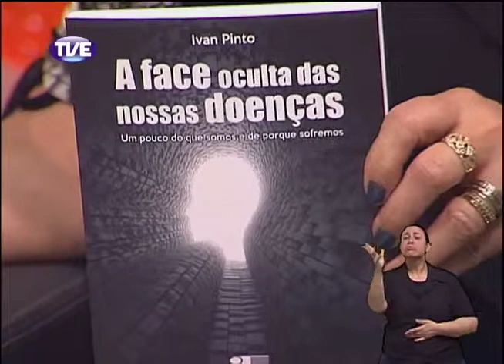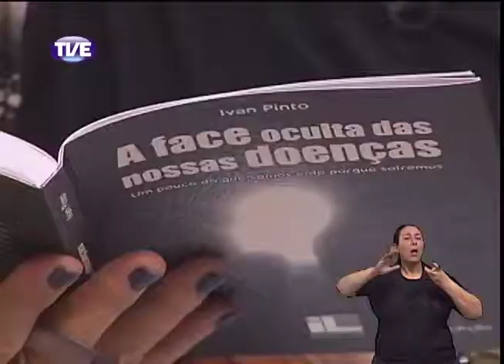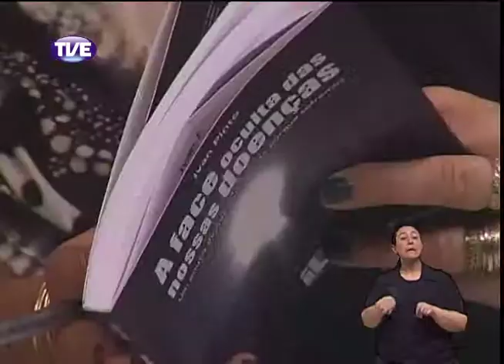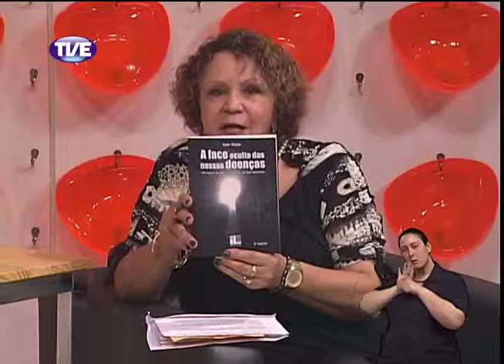Viva Bem Começar de Novo Bloco 2